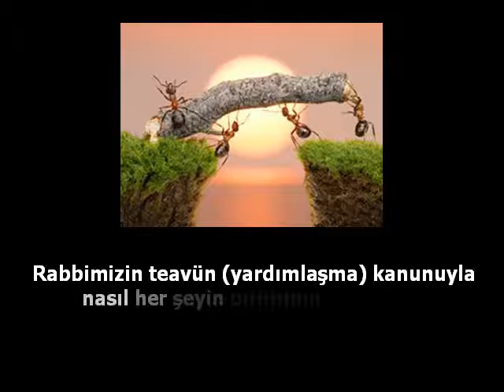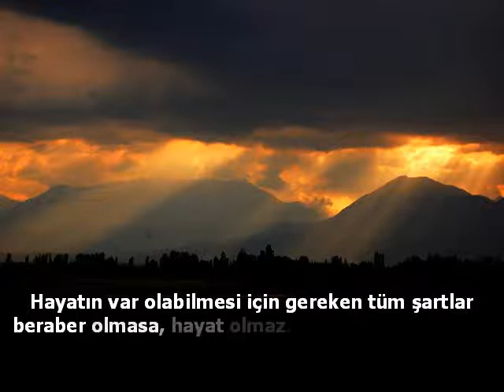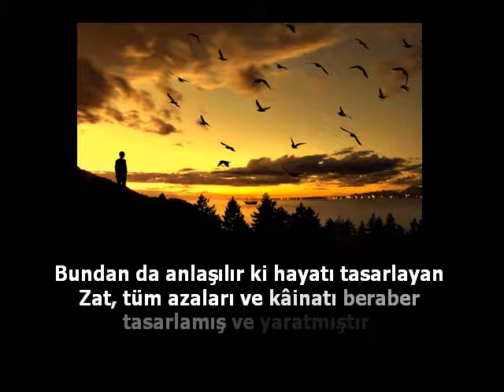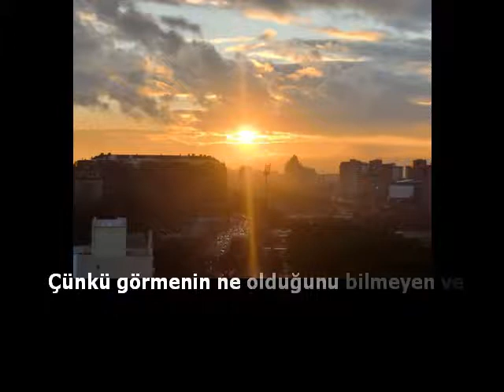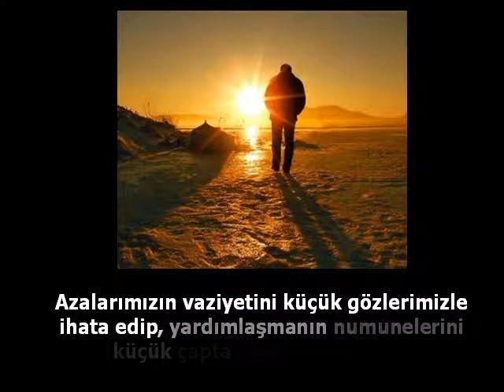Hayat Bir Mücadele mi?